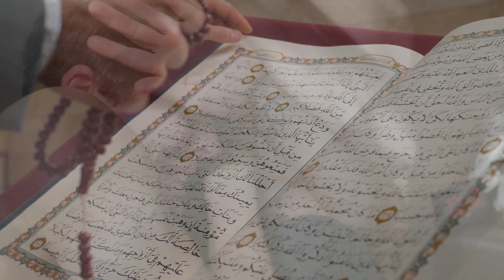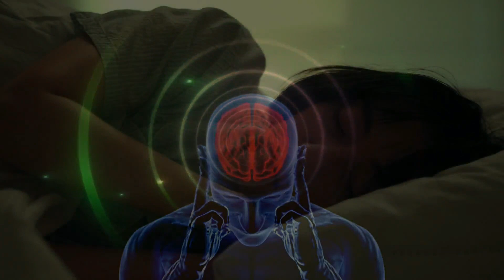المس الشيطانى والصفات الشيطانية وعلاقتها بالروحانية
المس الشيطانى والصفات الشيطانية وعلاقتها بالروحانية و تجسيد الصفات الشيطانية ومراحل تطوير الوعى فى عالم الروحانيات موضوع مليء بالاسرار هذا الفيديو قادر على تغيير طريقة تفكيرك وارشادك من طريق الظلام الى النور ؟ للمزيد المعرفة من الفديوهات :

لمتابعة عالم الروحانيات على السوشيال ميديا
موقع عالم الرحانيات